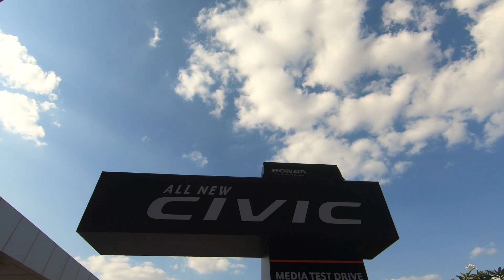2019 Honda Civic Review in India - Exterior Design & Styling (Hindi + English)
The all-new Honda Civic is without any doubt a very sporty and edgy looking car. Compared to competition, it looks stunning and will surely get a second look. But will this super stylish D segment sedan attract the executive class? Watch this video to know more...